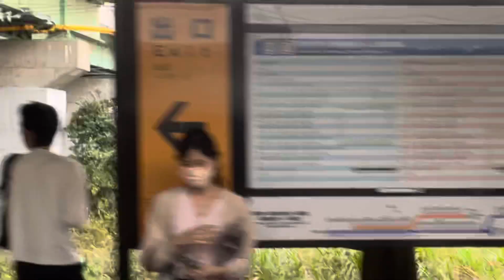本日の新鶴見機関区の様子（2021.10.16朝）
本日の海コンはEF65-2057ですね

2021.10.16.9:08